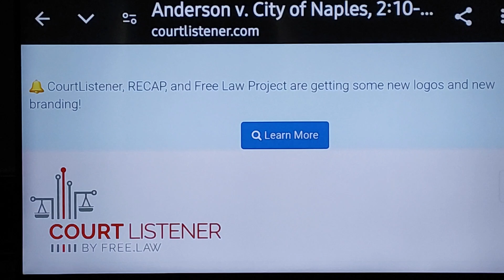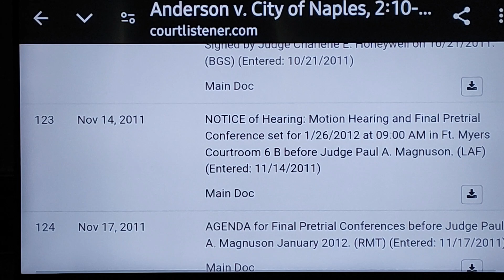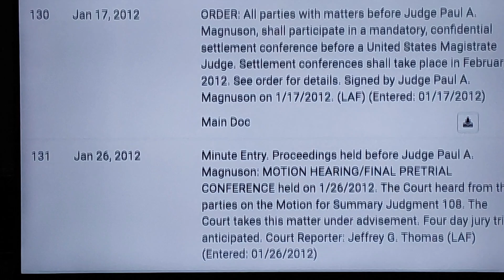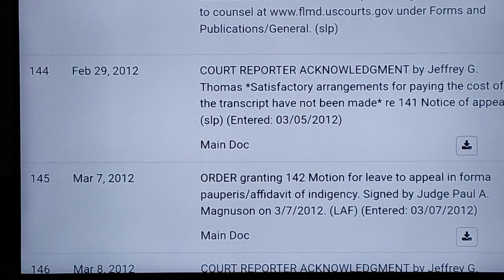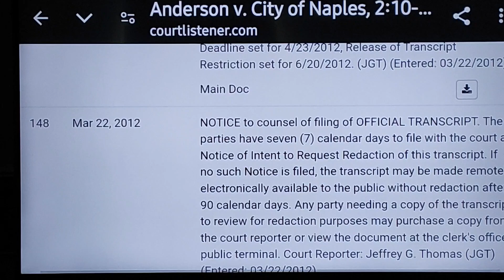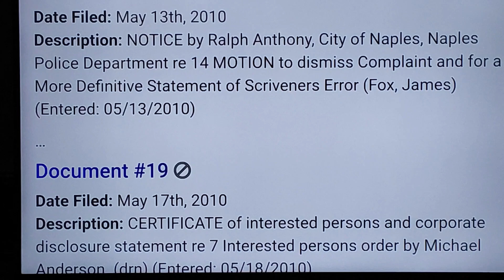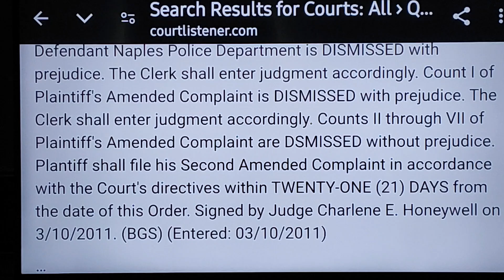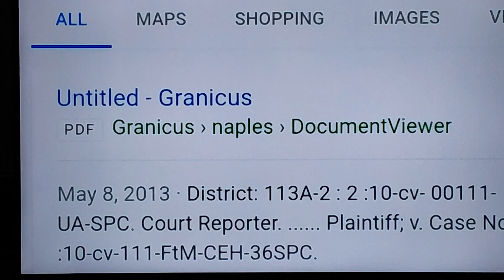Ep#22, Let Justice reign! T The people court.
Pro'se Mike Documentary, By understanding and following the rules and procedures of the Federal Court, i not only win, I'm also able to shine the light on the court corruption.